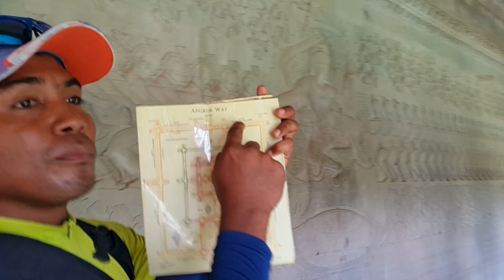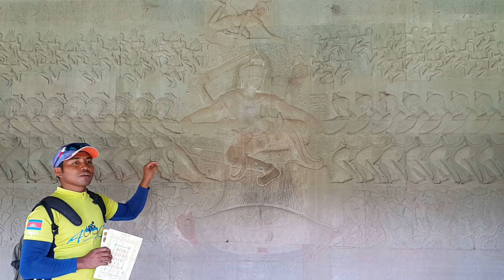Octocycling survey Ankor Wat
The churning of the Ocean of Milk was an elaborate process. Mount Mandara or Mandar Parvat was used as the churning rod, and Vasuki, the king of serpents, who abides on Shiva's neck, became the churning rope.